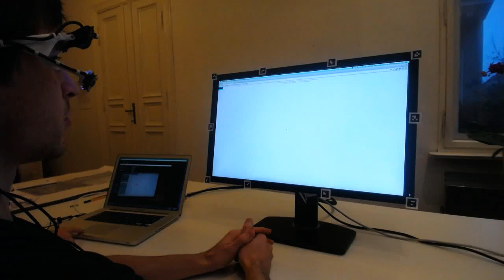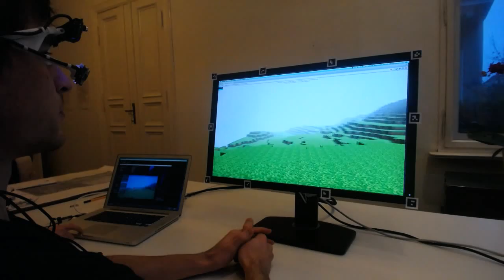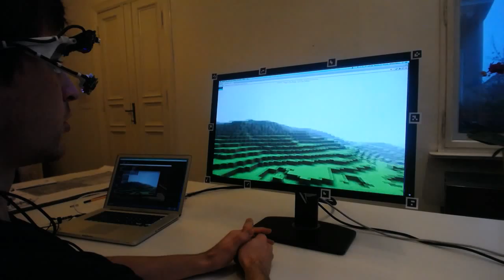Pupil - Gaze Controlled Mouse Demo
Pupil with marker based screen tracking to control the mouse.  Here we are flying through a 3D minecraftesque landscape made with three.js using the eye to navigate.